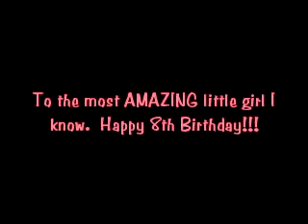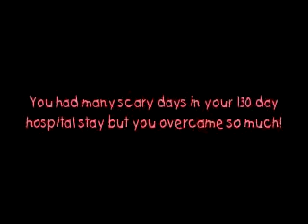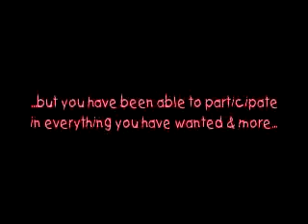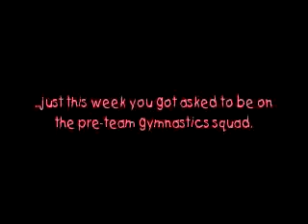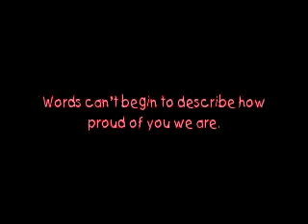Alexis Ann 8th Birthday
Our miracle (1 pound 6 oz.) baby turns 8!